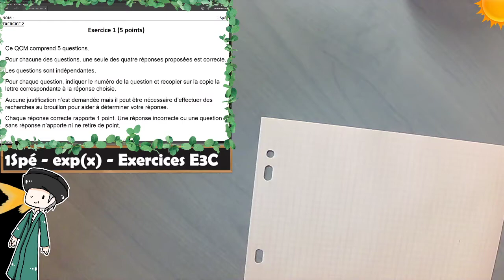1Spé - Fonction exponentielle - Type BAC - ex 2